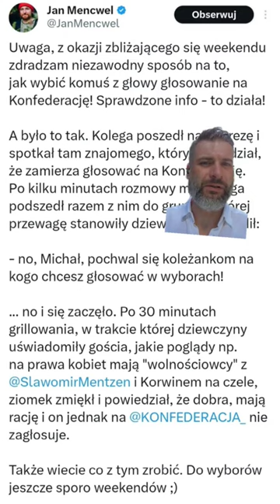To nie jest tego warte